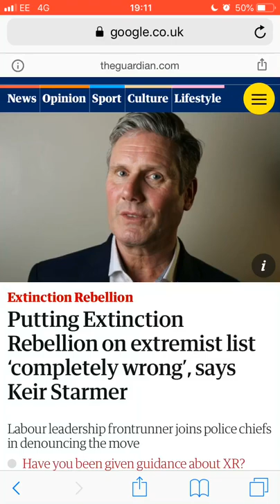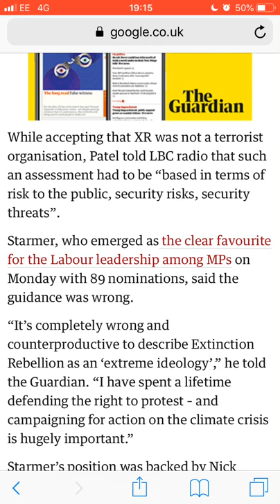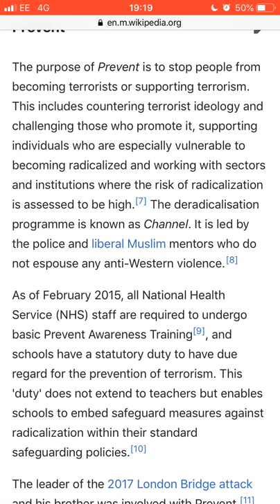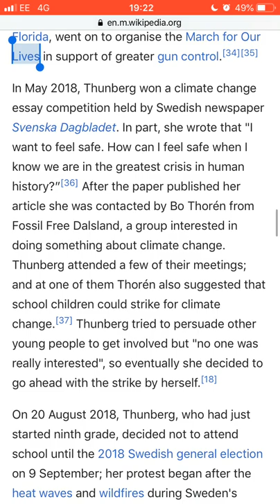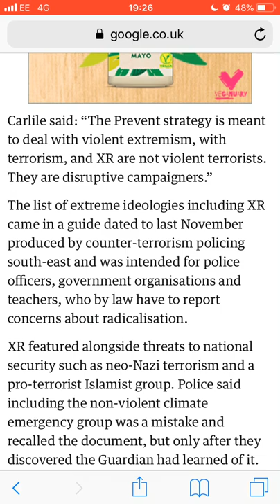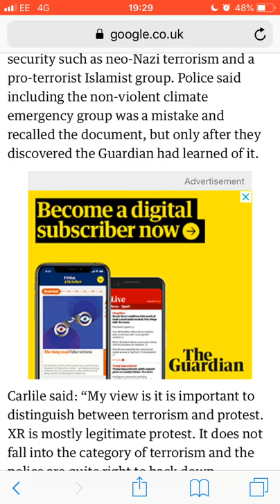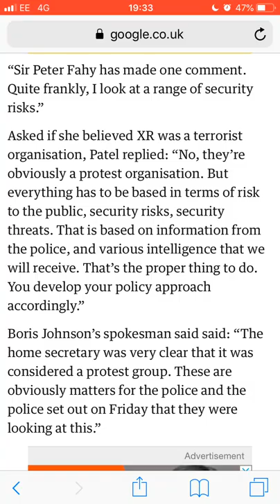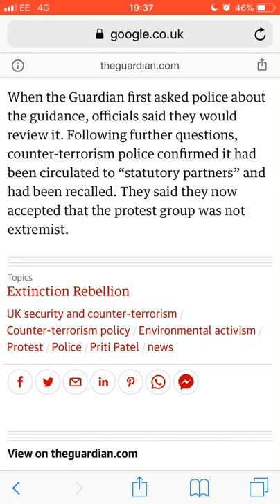Prophecy and News: Protestors are Terrorist